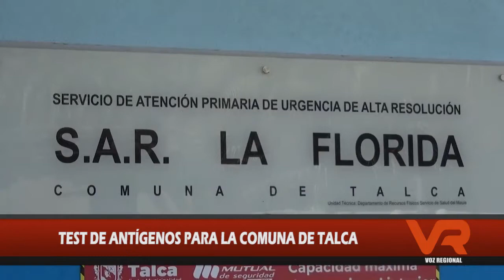TEST DE ANTÍGENOS